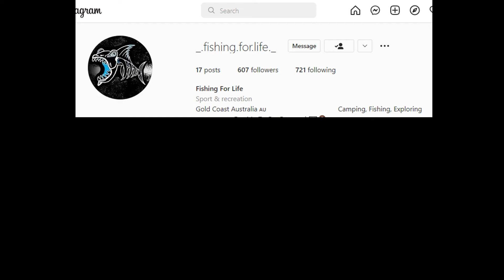This Creek Holds *MASSIVE* Fish! (Creek Fishing Australia)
Today, Harrison and I go Fishing in the Gold Coast chasing BIG Bass and catfish. Hope you Enjoy!